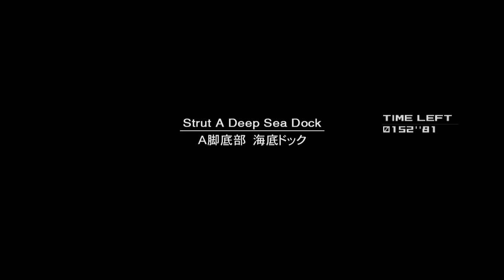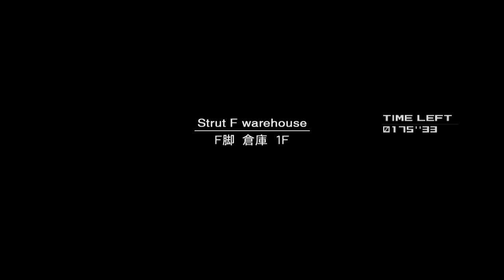【観る+魅せる神ゲー】 METAL GEAR SOLID 2: SONS OF LIBERTY #4 (英語版 English ver.)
観る+魅せる神ゲー MGS2 原点回帰!!
PS4でリメイク版( ｀・∀・´)ﾉﾖﾛｼｸ!!
普通にカットシーンもそのまま録画、編集無しでアップしました。
難易度 European Extreme
PlayStation 3 Metal Gear Solid HD Collection US version (NTSC)
Metal Gear Solid 2: Son of Liberty HD Edition
Difficulty: European Extreme
Used Console: PlayStation 3 120GB HDD (CECH-2003A) PAL
Used Controller: Dualshock 3
Player: Hikari

ゲームキャプチャー: Elgato Game Capture HD60
動画ファイル形式:　MP4
解像度: 1280p x 720p
フレームレート: 60 fps
ビットレート: 7000 kbps

潜入のうた　(作詞: HIKARI & 視聴者の皆さん　作曲: お線香は青雲のパクリ)
せんにゅうぅー．．．それは、君が見たHIKARI．．．僕が見た希望．．．
せんにゅうぅー．．．それは、核を止める為．．．幸せの青い地球．．．
せんにゅうぅーwwwww

HIKARI'S Channelの動画は絶対観るんだぞ、　必見だ!!　損はない。　腹筋崩壊間違いなし!!
悪に堕ちる。　視聴者の為に．．．